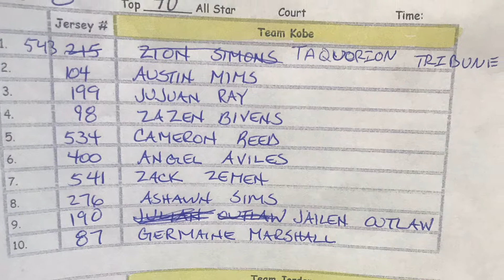Neo Elite Youth Camp Top 40! Ta’Quorion Tribune from Milwaukee, WI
Neo Youth Elite Camp 2019! Ta’Quorion Tribune 13 yr old 8th Grader from Milwaukee, WI competes in Cleveland, OH @ Garfield Heights High School